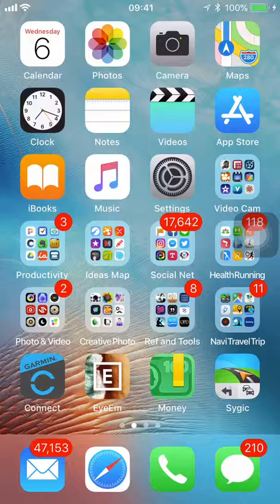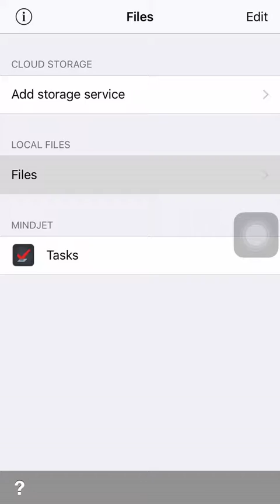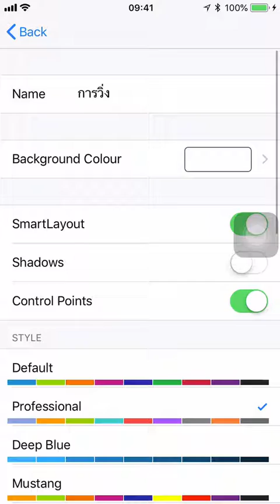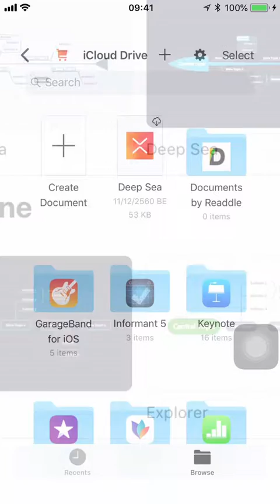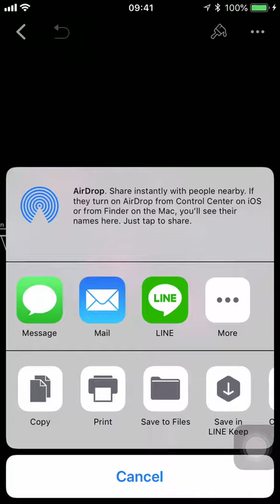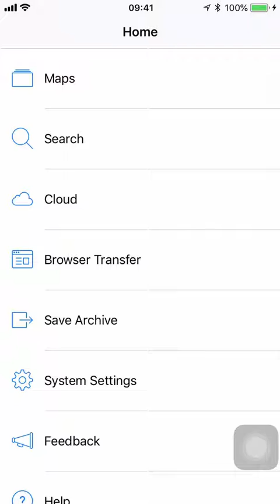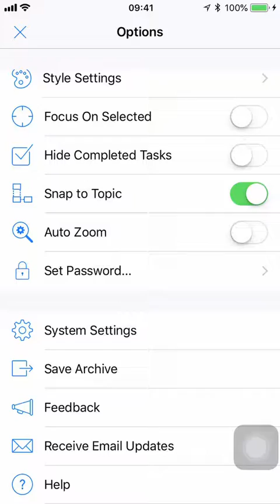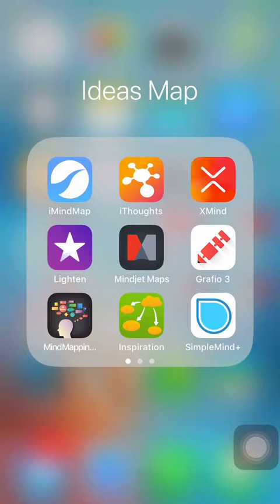Apps for Mapping Ideas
แนะนำแอพสำหรับการทำแผนที่ความคิด เป็นแอพทำงานบน iPad และ iPhone ประกอบด้วย Inspiration , iMindMap, Mindjet Maps, iThoughts, Simple Mind แนะนำโดย ดร.โหน่ง รักทุกคน